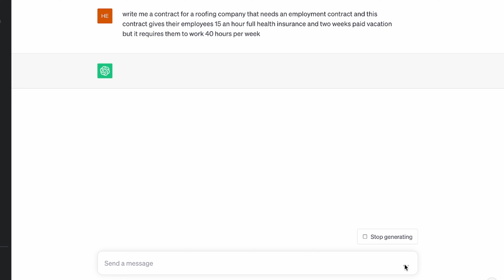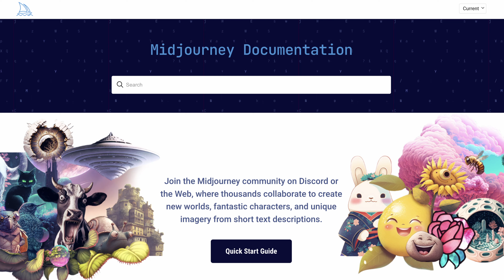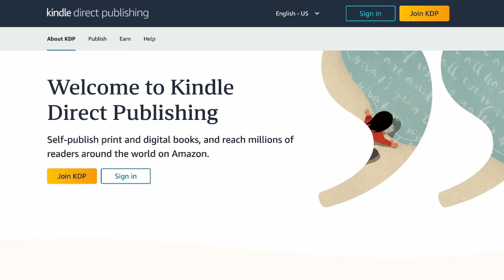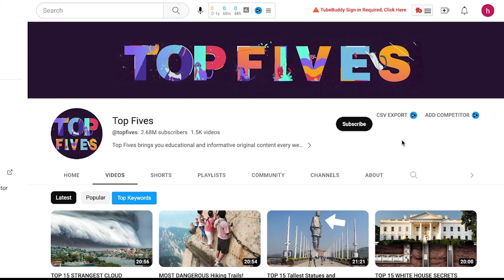5 ways to make $700 a day with AI | Make Money Online 2023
►In this video you will find out 5 ways to make $700 a day with AI

► TEXT FILE WITH ALL THE RESOURCES & LINKS MENTIONED IN THE VIDEOS

My name is Henrique Teixeira
➜ Investments
➜ Personal Finance